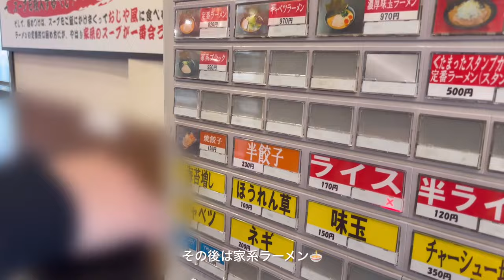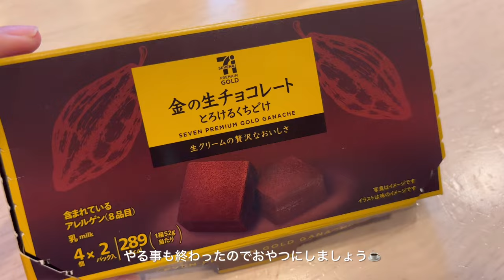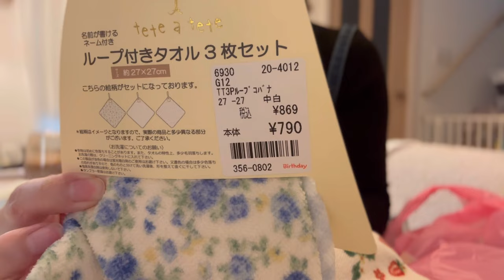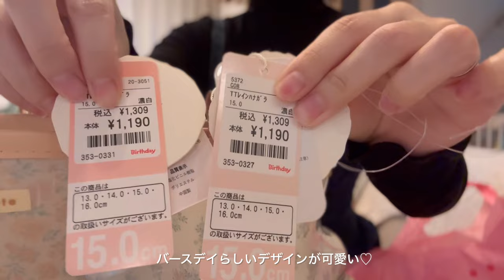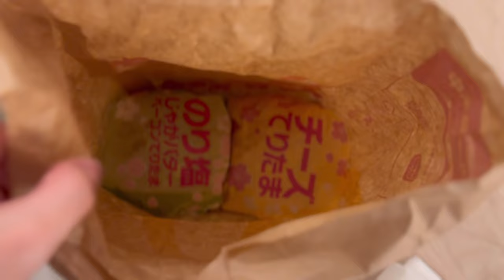主婦vlog . 日常🧺我が家の休日は平日/バースデイで1万6千円分購入🌷入園準備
𓂃٭𓈒 Instagram
__h.ss02